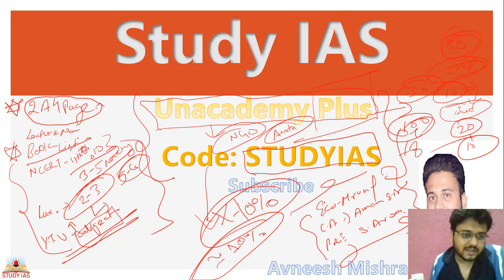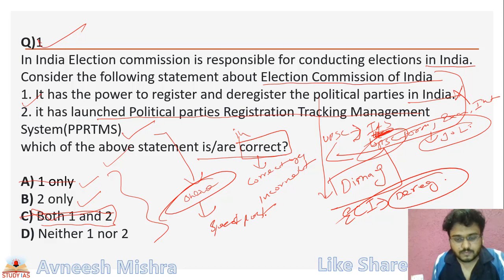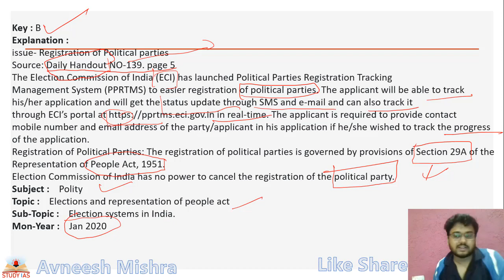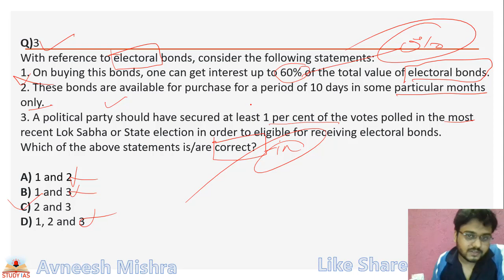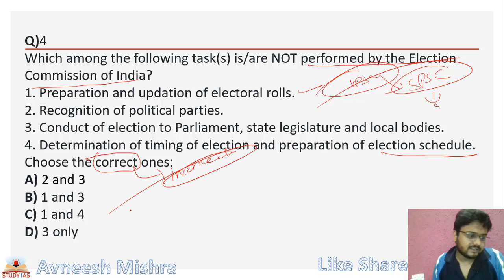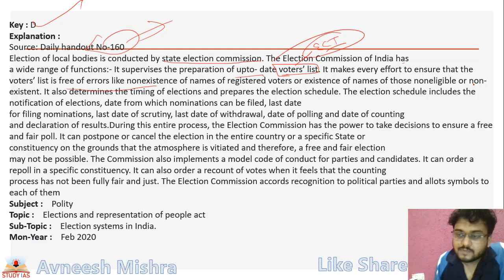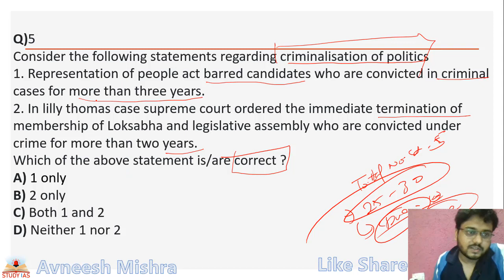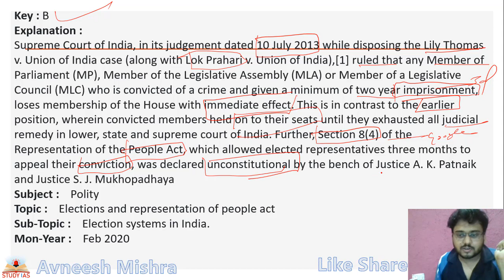UPSC PRELIMS 2020 MOST EXPECTED MCQ SERIES - INDIAN POLITY | 2 YEAR REVISION | STUDY IAS UNACADEMY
The Hindu Newspaper 20 May 2020